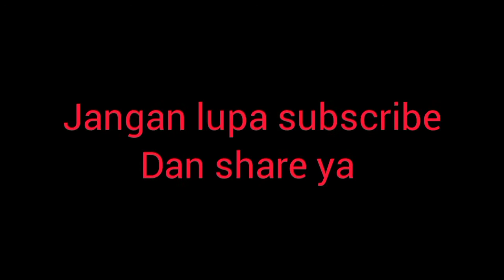kumpulan vidio TIKTOK baper dan keren bigetron PUBG , AWAS SENYUM2 SENDIRI. BIGETRON ESPORT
Dan biar kita tambah semangat dalam bikin konten selanjut nya.Thank four watching.

TERUS DUKUNG CHANNEL
INIJIKA TEMBUS 100 VIEWS GUA BIKIN PART 2 NYA GAYS

SUMBER DARI INSTAGRAM